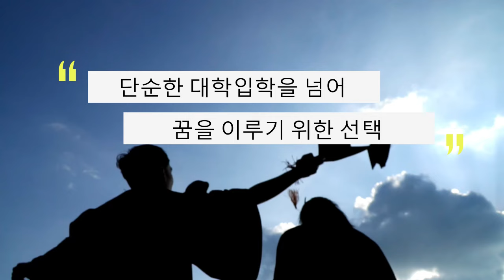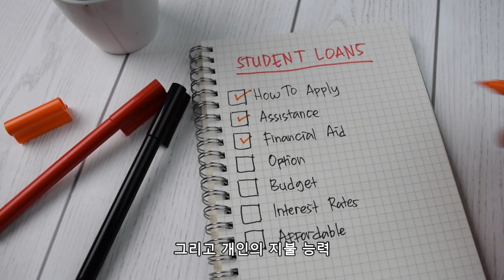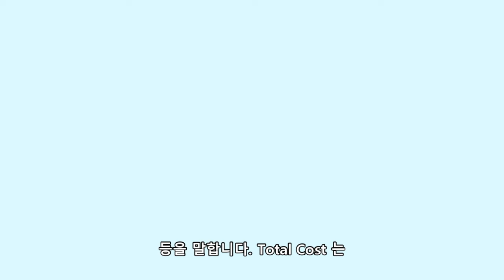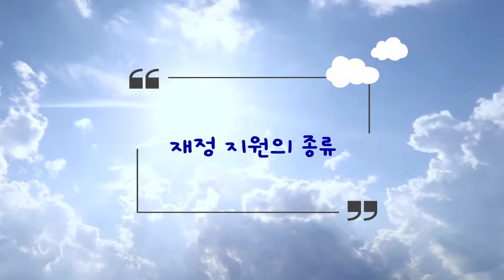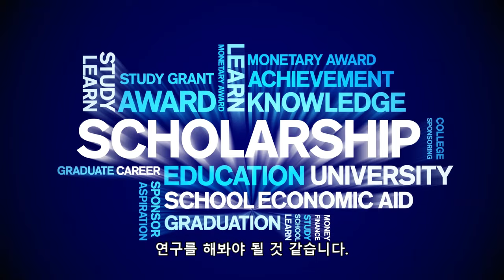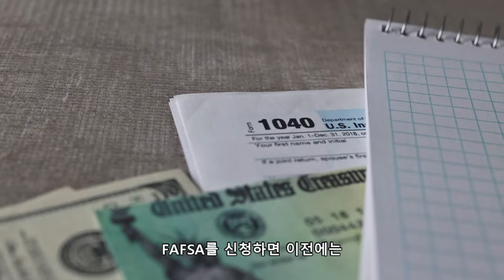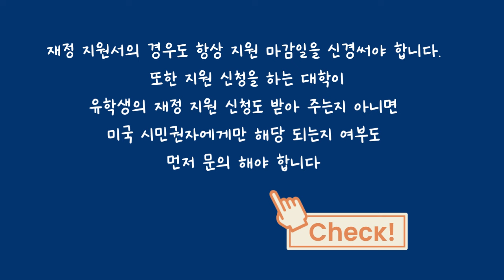[딜런의 입시비책] 유학생이 알아야 할 미국 대학 재정 지원 가이드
성공적인 유학 생활을 마치기 위해서는
대학 생활에 들어가는 모든 비용과 재정 지원 가능성,
그리고 개인의 지불 능력등을 모두 고려하여
다각적으로 검토하고 대학을 선정 해야하며
이러한 이유에서 오늘은 여러분들이 유학 계획 전에
반드시 알아두어야 하는 부분들에 대해서
말씀 드리는 시간을 갖도록 하겠습니다.